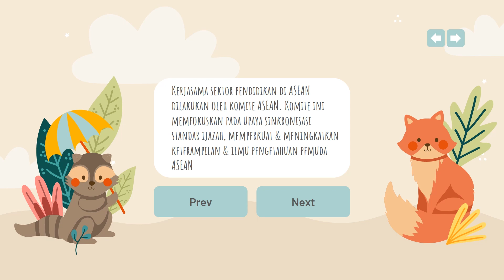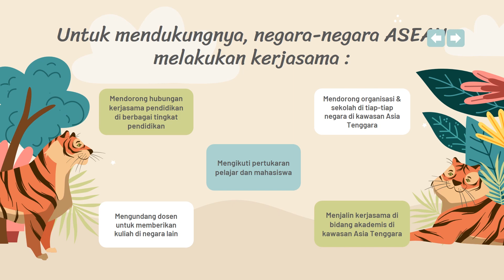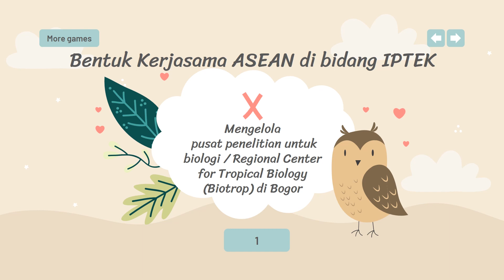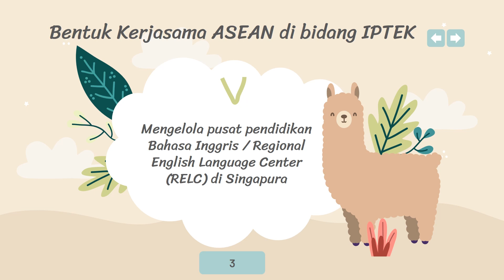TEMA 7 SUBTEMA 3